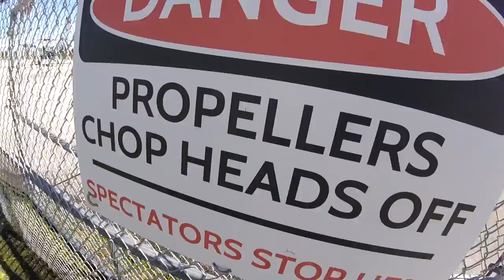Skydive Sebastian - Amrita's Skydive